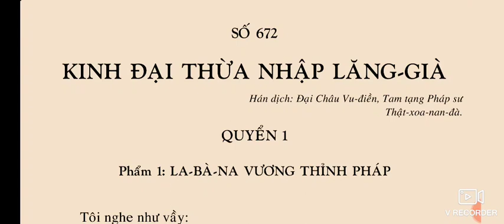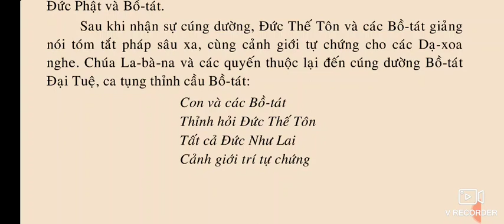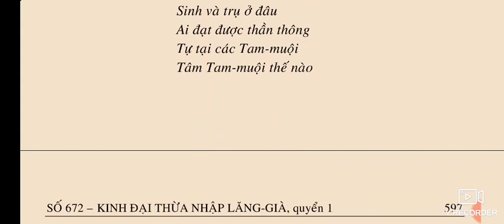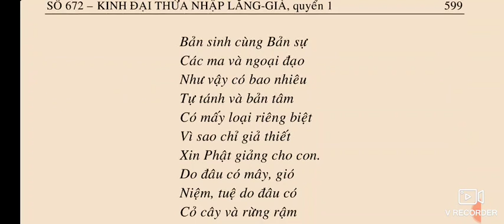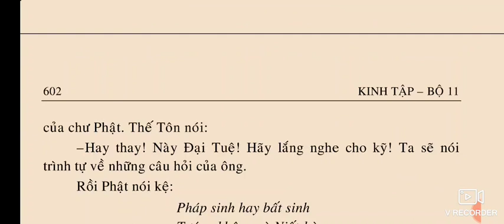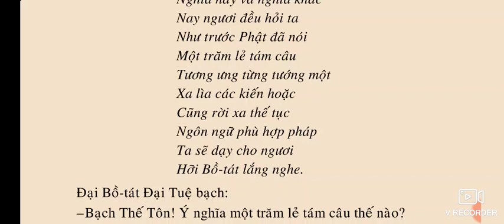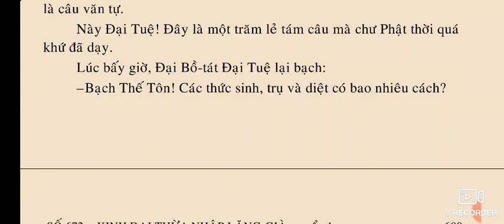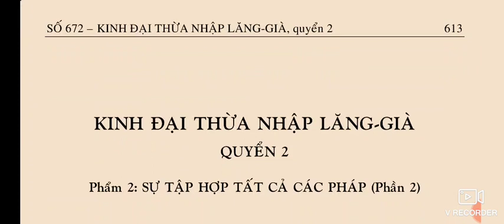Kinh Đại Thừa Nhập Lăng Già quyển 1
SỐ 672 – KINH ĐẠI THỪA NHẬP LĂNG-GIÀ.

QUYỂN 1
Phẩm 1: LA-BÀ-NA VƯƠNG THỈNH PHÁP.
Phẩm 2: SỰ TẬP HỢP TẤT CẢ CÁC PHÁP (Phần 1)

QUYỂN 2
Phẩm 2: SỰ TẬP HỢP TẤT CẢ CÁC PHÁP (Phần 2)

QUYỂN 3
Phẩm 2: SỰ TẬP HỢP TẤT CẢ CÁC PHÁP (Phần 3)

QUYỂN 4.

QUYỂN 5
Phẩm 3: VÔ THƯỜNG (Phần 2)
Phẩm 4: HIỆN CHỨNG
Phẩm 5: TÍNH CHẤT THƯỜNG VÀ VÔ THƯỜNG CỦA NHƯ LAI
Phẩm 6: SÁT-NA

QUYỂN 6
Phẩm 7: SỰ BIẾN HÓA
Phẩm 8: KHÔNG ĂN THỊT.
Phẩm 9: ĐÀ-LA-NI...
Phẩm 10: KỆ TỤNG (Phần 1).

QUYỂN 7.
Phẩm 10: KỆ TỤNG (Phần 2)